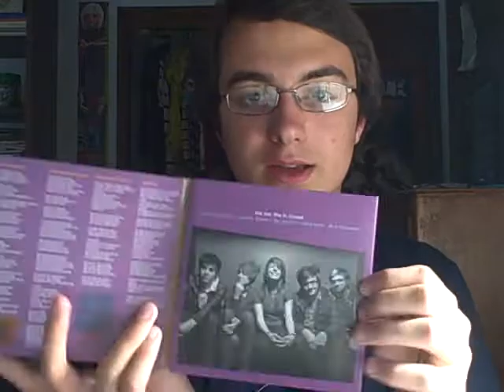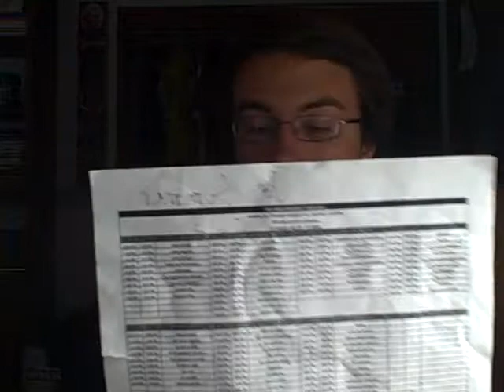What I got at the Warped Tour